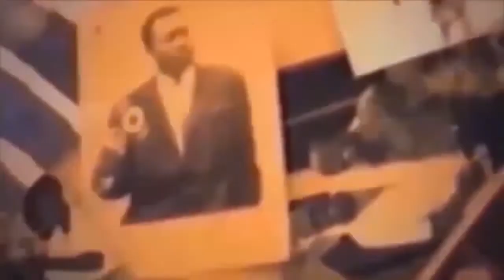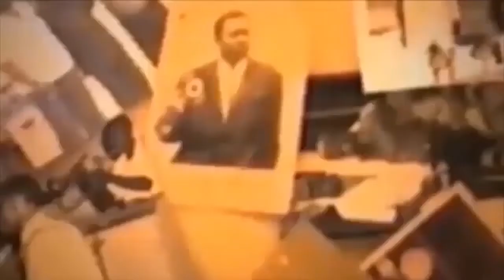Le 21 06 2020 REACTION YA PEUPLE CONGOLAIS PONA PROCÈS YA KHAMERE MANICKE ASEKI AMIDA